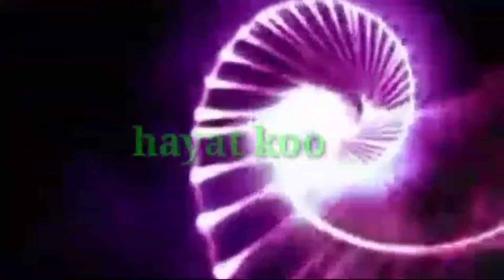ethiopia# የጠቆረ ከንፈር ለማቅላት የሚረዱ ቀላል ዘዴ how to lighten drak lips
የጠቆረ ከንፈር ለማቅላትየሚረዱ ቀለል ዘዴ
how to lighten dark lipa at home